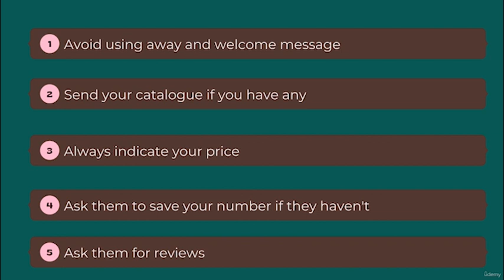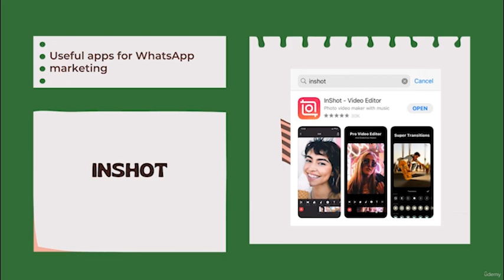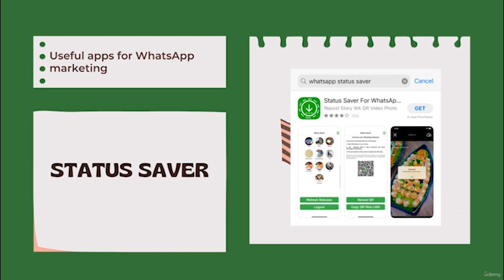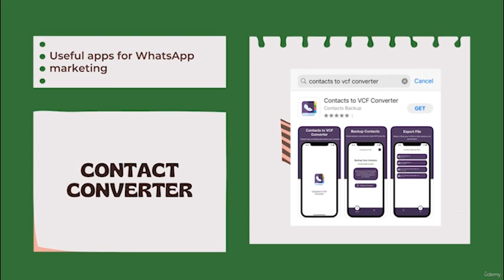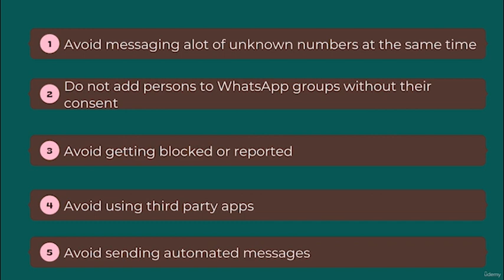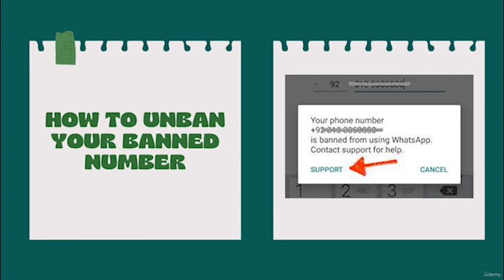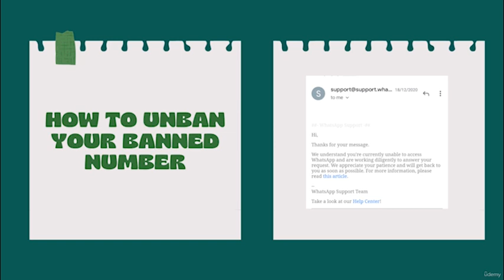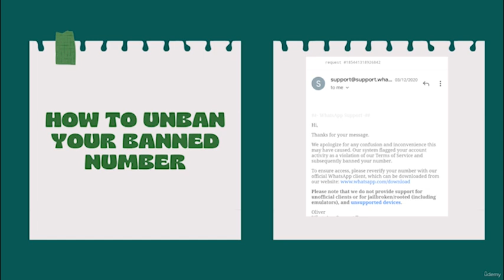Complete WhatsApp Marketing Course Lecture 7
WhatsApp Marketing is a form of digital marketing that involves using the WhatsApp messaging platform to communicate with customers and prospects. It involves using the messaging platform to send targeted promotional messages, product updates, and other marketing content to customers, as well as to respond to their inquiries and provide customer support.

WhatsApp Marketing can be used by businesses of all sizes and across all industries, and it can be an effective way to reach customers where they are most active. The platform offers a number of features that make it well-suited for marketing purposes, including the ability to send rich media such as images, videos, and audio clips, and the option to create group chats for communicating with multiple customers at once.